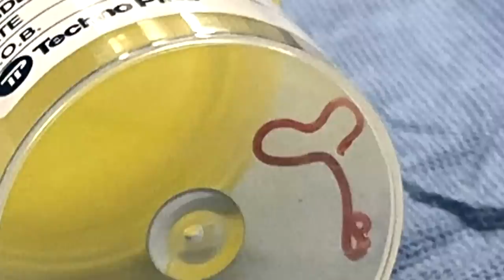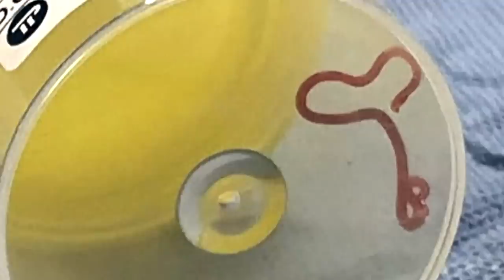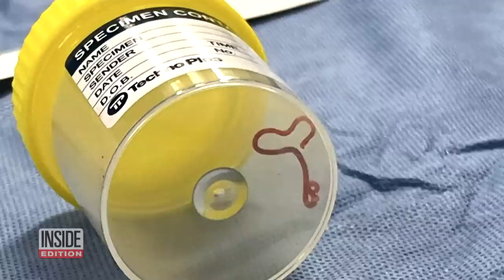Live 3-Inch Worm Removed From 64-Year-Old Woman’s Brain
Doctors found a worm living in a woman’s brain. A 64-year-old Australian woman presented with symptoms that doctors couldn't identify. They scheduled exploratory neurosurgery to find out what was going on. Doctors removed a live parasitic roundworm, normally found in pythons, from the woman’s brain. Measuring three inches long, the parasitic roundworm is believed to have caused or exacerbated symptoms of forgetfulness and depression.